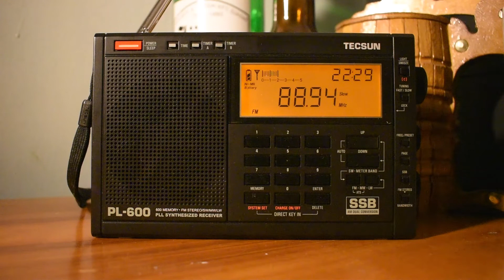RTS - Radio Beograd 1 - Lajmet - vesti na albanskom jeziku - 2021.03.16. 22:22 CET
News in albanian language on RTS - Radio Beograd 1 received at Sükösd, Hungary

Radio Television of Serbia is Serbia's public broadcaster. It broadcasts and produces news, drama, and sports programming through radio, television and the Internet. RTS is a member of the European Broadcasting Union. Radio Television of Serbia has four organizational units - radio, television, music production, and record label (PGP-RTS). It is financed primarily through monthly subscription fees and advertising revenue.

Ha tetszik amit látsz: lájkold!
Ha nem tetszik: diszlájkold!

Ezen kívül sokat segítenél, ha feliratkoznál, cserébe láthatnál még hasonló tartalmakat.